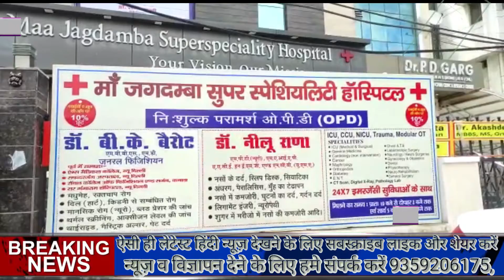सहारनपुर के एकमात्र पोस्ट कोविड सेंटर का किया उद्घाटन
covid 19
corona news